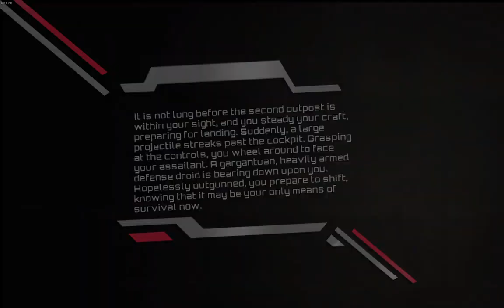Fractured Soul: Pity 39:49